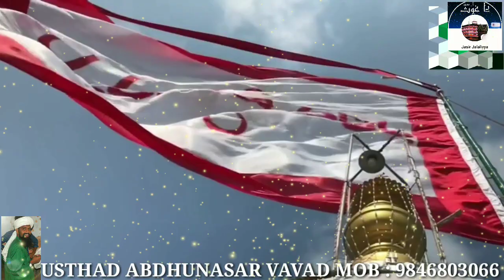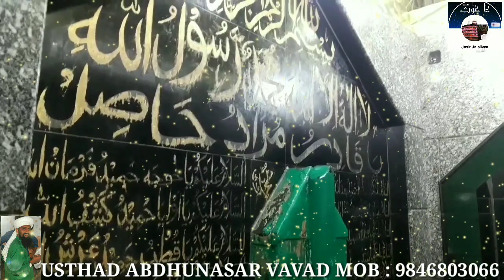Nagoor shahul hameed ra song thavassul |abdhunasar vavad usthad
ഇന്ത്യയിലും അറേബ്യൻ നാടുകളിലും ആലാപന ശൈലിയിൽ ശ്രദ്ധേയനായ്

LYRICS & SINGER : USTHAD ABDHUNASAR VAVAD